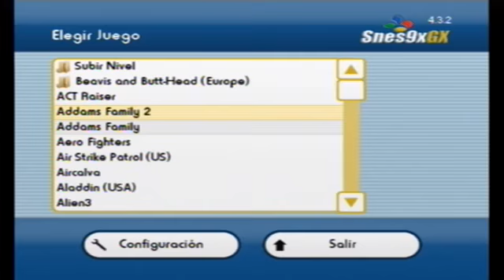Kirby Super Star - El coliseo (The Arena)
Estas listo para enfrentarte a todos y cada uno de los jefes de, en mi opinion, el mejor juego de toda la franquicia Kirby?

Los enemigos son uno despues de otro y siempre seran al azar (a excepcion del jefe final), solo podras recuperar energia algo limitada y no podras perder tu unica vida o es GAME OVER.

Como curiosidad adicional, el modo All-Stars de la saga Smash Bros esta basado en este modo de juego

Para mas curiosidades de juegos dale manita arriba si te gusto el video y pasate de vez en cuando por este canal para encontrar mas informacion sobre cosas de las que ni te imaginas.

El vídeo te gusto? dale manita arriba y compártelo, me ayudaría mucho a seguir con estos proyectos.

Te gustan juegos como Super Mario, Legend of Zelda, Metroid, Chrono Trigger, Castlevania, Megaman, Sonic, Earthbound, Kirby, Fire Emblem, etc.?

Te gustaría ver mas vídeos así? Siempre ira en aumento :D